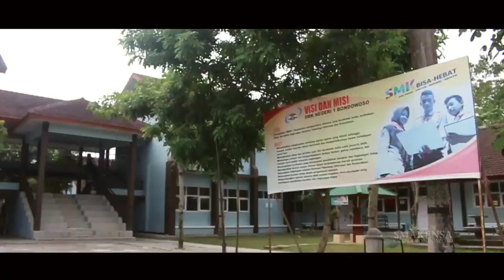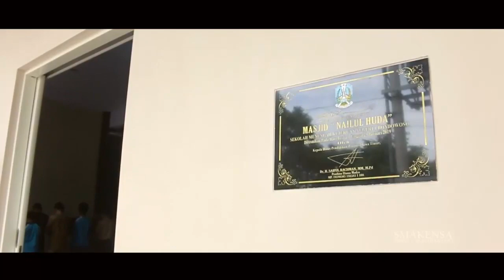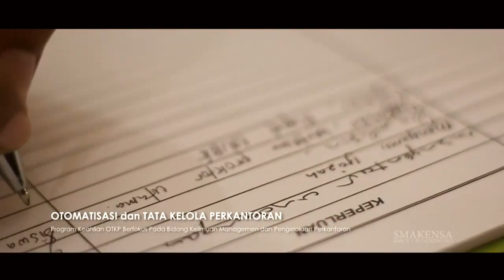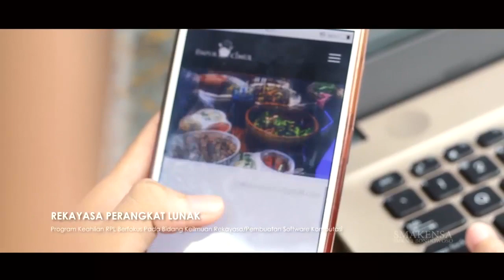Profil SMKN 1 Bondowoso [Smakensa] Revisi 4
Profile Sekolah SMK Negeri 1 Bondowoso
Smakensa
Profil SMK Negeri 1 Bondowoso REVISI 3
Profil SMKN 1 Bondowoso
Profil Smakensa
Sekolah Keren Dibondowoso
SMK Terpopuler di Bondowoso
Profil Smea Bondowoso
SMK 1 Bondowoso
SMKN 1 Bondowoso